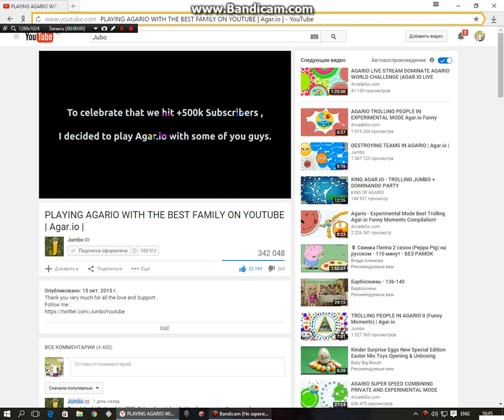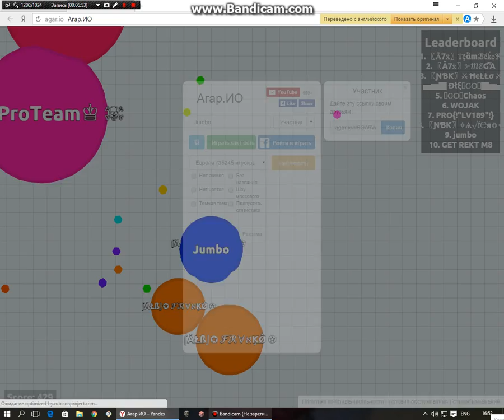✰✰✰ ПАРОДИЯ НА Jumbo ✰✰✰ :D #2| Agar.io #9 ✰✰✰